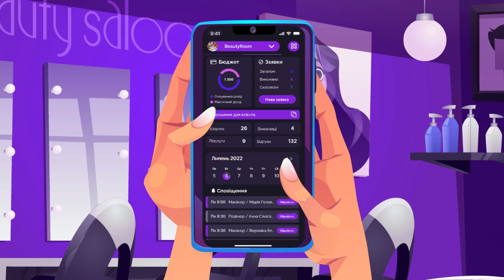Відео для мобільного додатку | Video for Mob App | 2D| Для бізнесу | Асистент Анна | 7030.studio